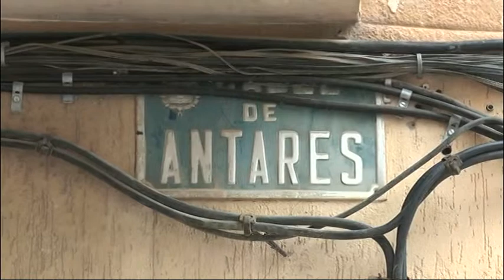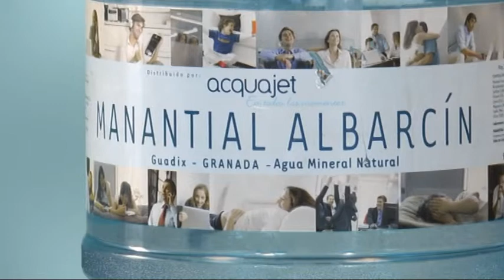Programa BLOG DE ACTUALIDAD - Debate político de actualidad local 6 de febrero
El programa 'Blog de Actualidad' es un espacio de entrevistas de contenido político y de actualidad con una persona vinculada con la vida social y política de Alicante y oprovincia, seguido de una tertulia y análisis de los temas tratados.

El programa está presentado por el periodista Andrés Maestre (@andres_mcano). Se centra en los temas de proximidad de Alicante y provincia, con invitados relacionados con las instituciones públicas, los partidos políticos o los colectivos sociales locales.

En el programa de hoy el invitado es:

- José Miguel Saval, Subdelegado del Gobierno en Alicante.

En la segunda parte del programa de hoy los invitados son:

- Pedro Luis Nuño de la Rosa, Periodista
- Fernando Llopis, profesor universitario